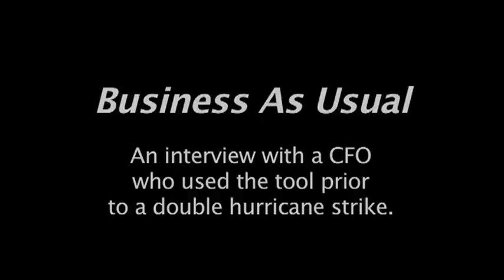Disaster Recovery - Business as Usual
CEO of a national staffing company, Moe Jepsen talks about how the BUSINESS AS USUAL process kept them up and running during two back-to-back hurricanes even though their home office was out of commission.